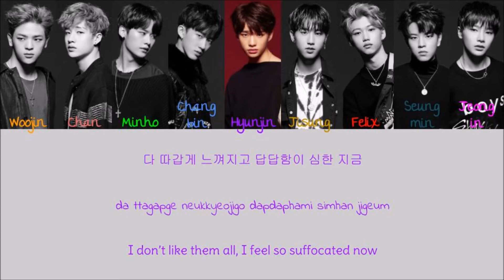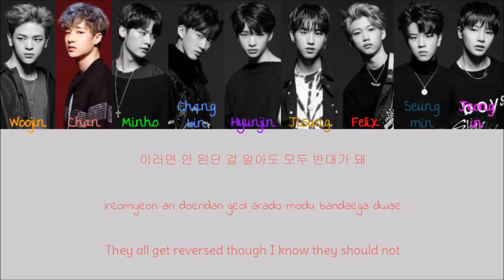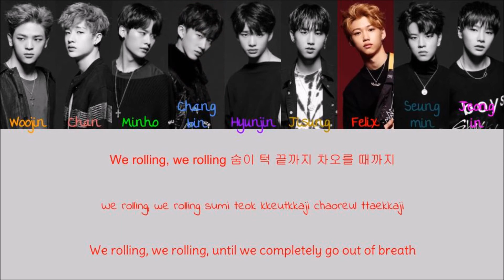Stray Kids - Grrr (Beware) (Color Coded Han|Rom|Eng Lyrics)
I'm possibly going to do some other songs from their album too

Korean: music naver
Rom: iLyricsBuzz
English: jypentertainment